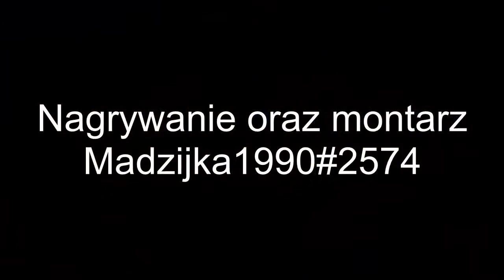Prezentacja Boss'ów w Diablo 3